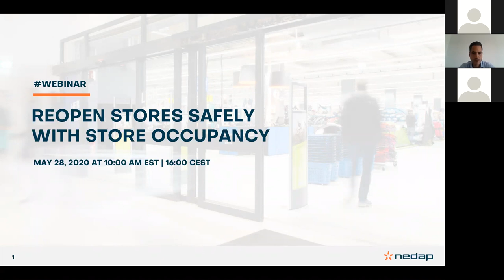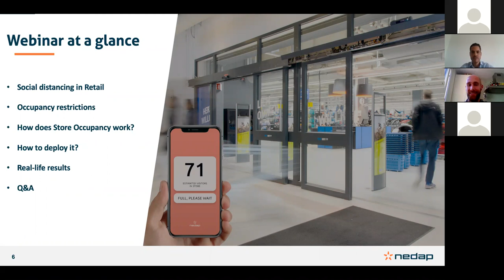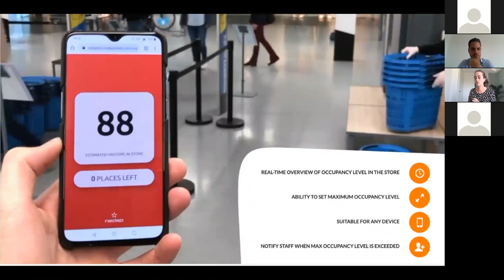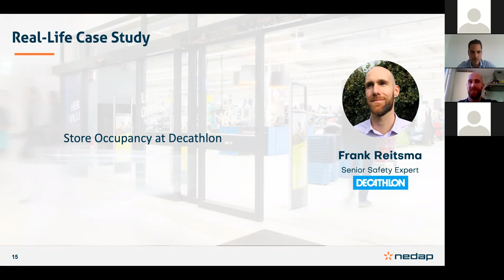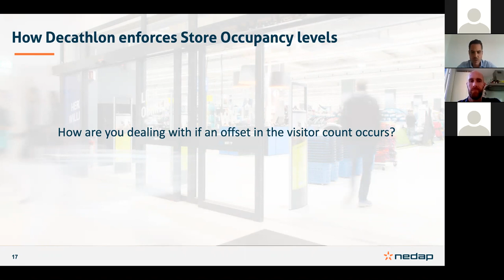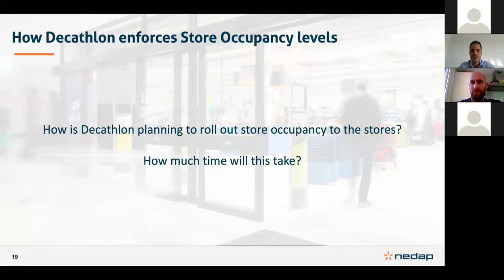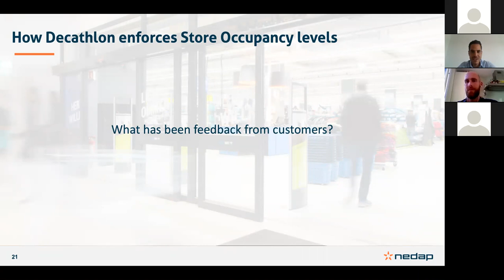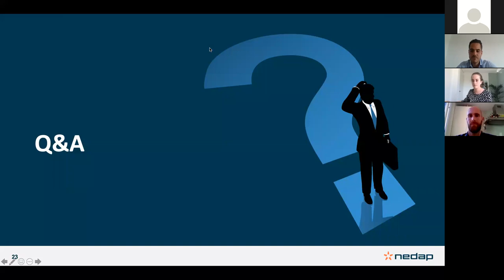Retail Insights Webinar | Reopen Stores Safely With Store Occupancy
Retail stores are increasingly enforcing social distancing regulations by limiting the number of shoppers on their premises to curb the spread of the novel Coronavirus. If you operate a retail store, you need to protect public health by installing a real-time occupancy monitoring system that helps you to enforce social distancing guidelines as well as occupancy restrictions.

Topics
In this webinar the following topics will be discussed:

What are social distancing guidelines and occupancy restrictions?
How does it work?
How can you apply this to your stores?
Real-life deployments and results
Format
30-minute webinar
10-minute Q&A session
English spoken